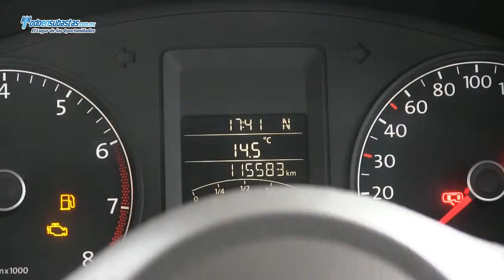Volkswagen Jetta / 2011